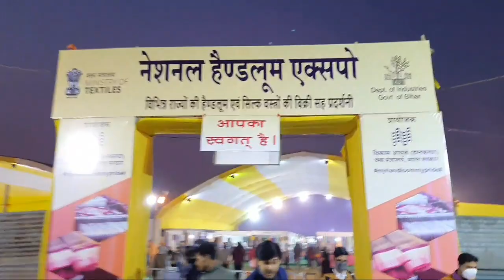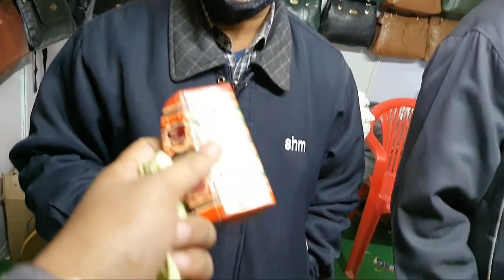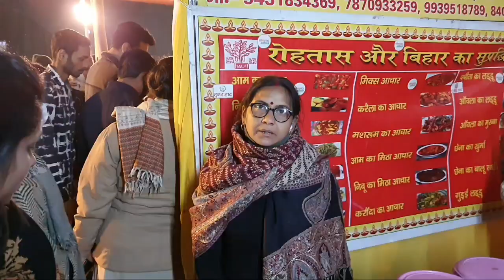National Handloom Expo - Gandhi Maidan ll Gajab Ke Collections ll The Vlog Zone